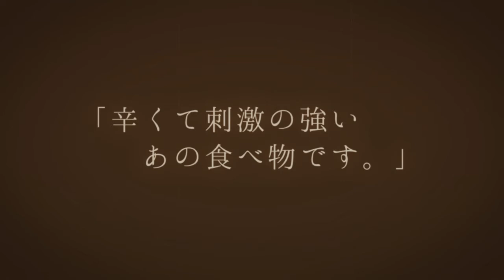♪Bilili's Boot Camp Music Box Society Circle Live 2016 Summer